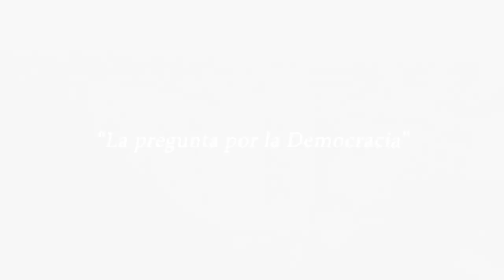Gilberto Aranda | Diálogos desde las Humanidades. La pregunta por la Democracia.